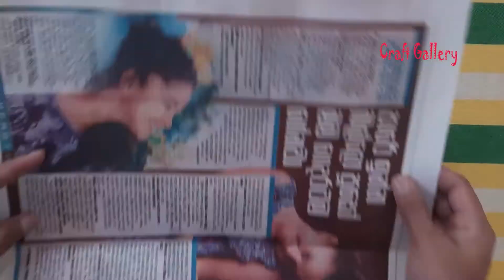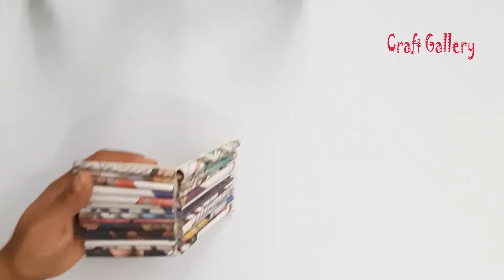How to make a Paper House from waste News Paper for your Kids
News Paper House Simply Design

WATCH, LEARN, DESIGN